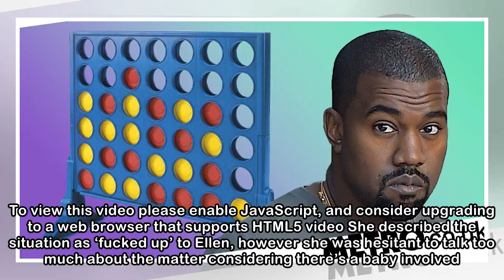Kim Kardashian reveals Kanye was too busy playing a game during Chicago's birth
Kanye West had other things on his mind while his third child was making her first appearance into world. Basically Kanye West did the most Kanye West thing ever as Chicago, who is three months old no...